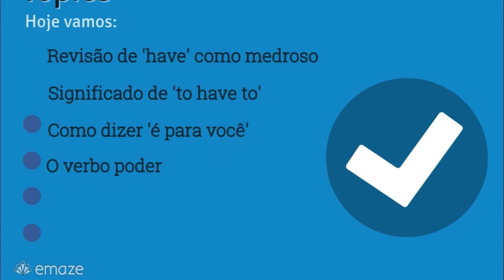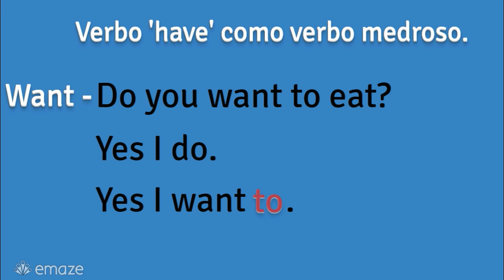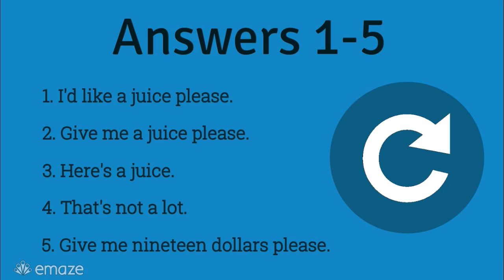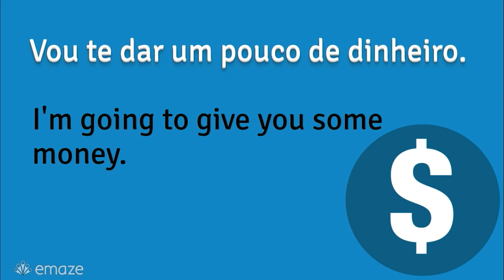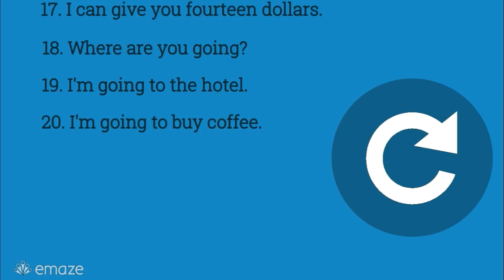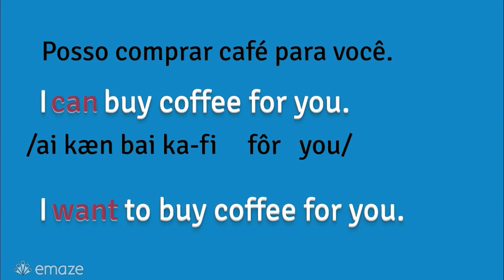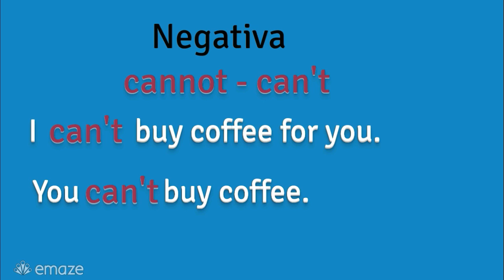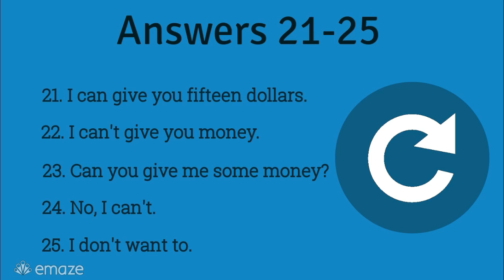ACE IT Lesson 15 Inglês para iniciantes com professor americano Willy da ACES English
Continue o seu estudo com as lições 16-20 no módulo 4 do curso completo! Inclui vídeos com slides, vídeos gravados em sala de aula, áudios para baixar, quizzes e mais! Mais informações

Muitas coisas boas na lição de hoje. Por exemplo, uma revisão completa de verbos medrosos, como usamos, e a forma que têm que ficar. O professor Willy também fala de como o verbo have é um verbo medroso, mas é diferente dos outros verbos medrosos. E a coisa mais interessante de hoje é como é usar o verbo CAN, que é o que se usa para o verbo poder, e como este verbo é diferente do que os outros verbos que usamos muito como os verbos want, like, love, need, e outros.

Nosso curso de pronúncia está pronto! Aqui o link para mais informações

➡️LIÇÕES 21-25 DE ACE IT! LITE ↣
➡️PRIMEIRO MÓDULO de ACE IT! COMPLETE ↣

Veja todas as lições de nosso curso ACE IT! já disponíveis no YouTube